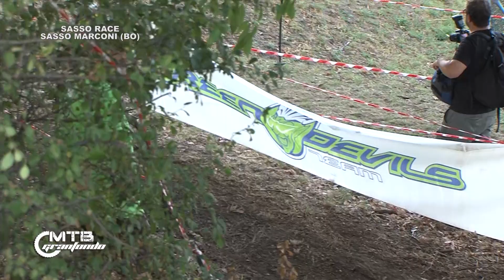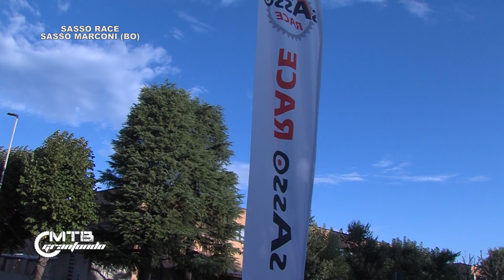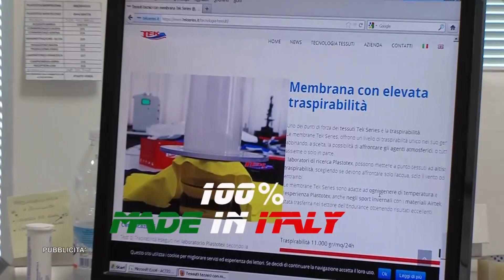MTBGRANFONDO 38 - Sasso Race - Rampitek